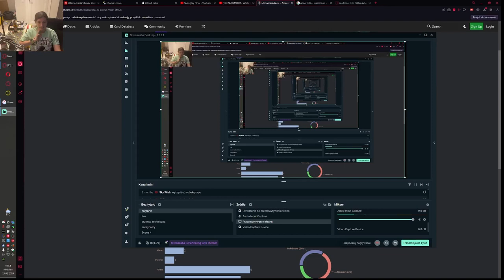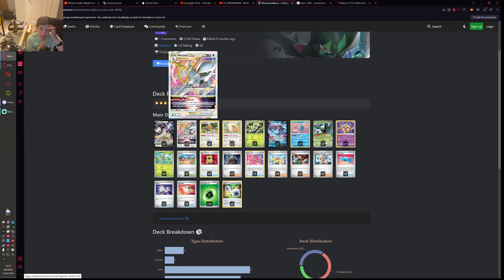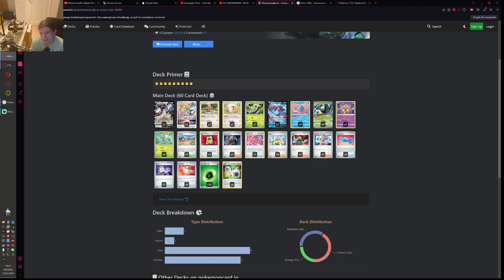Czy arcscarda ma sens?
dziś przyrzymy się meowscaradzie która próbuje od dłuszego czasu wejść do mety, ale bez skutecznie może tym razem się uda?

00:00 deack profil
02:39 goldengo
12:31 miraidon
17:56 dialga